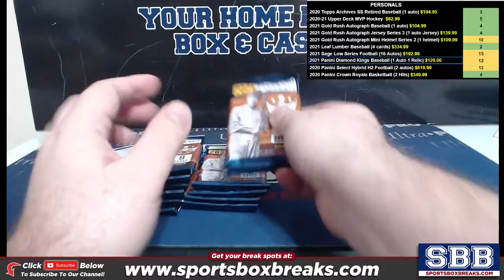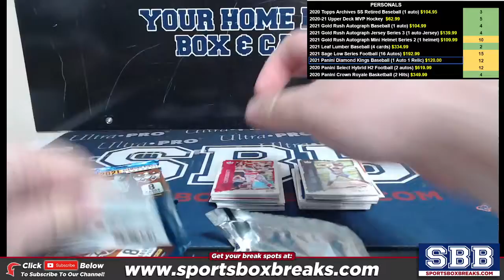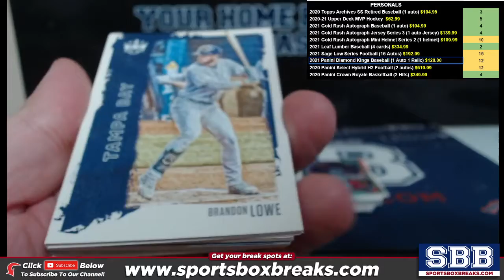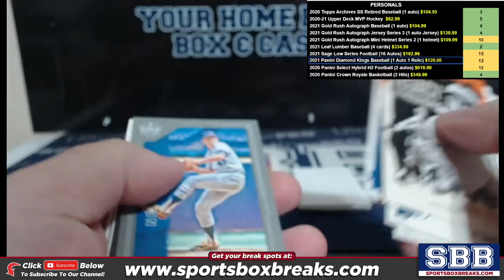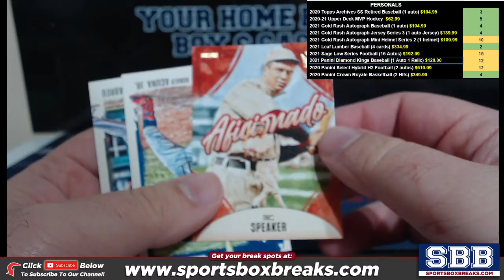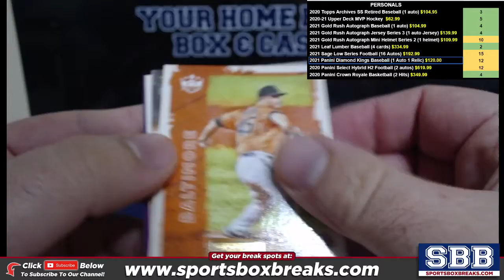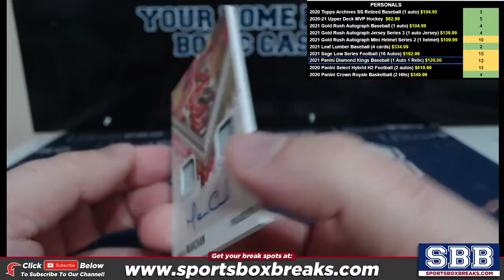2021 Panini Diamond Kings Baseball Personal BoxGreg Z 562021